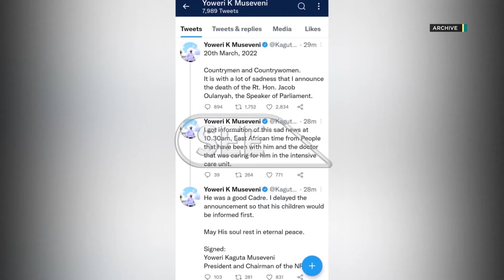People's progressive party are demanding government to carryout full scale probe on Speaker’s death